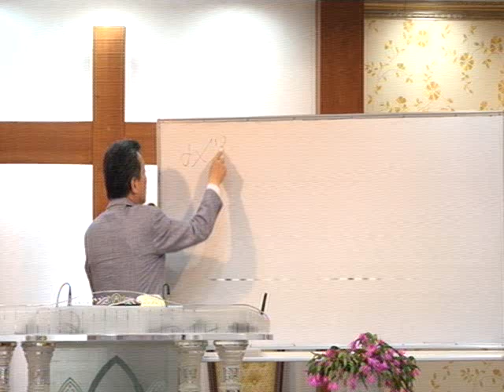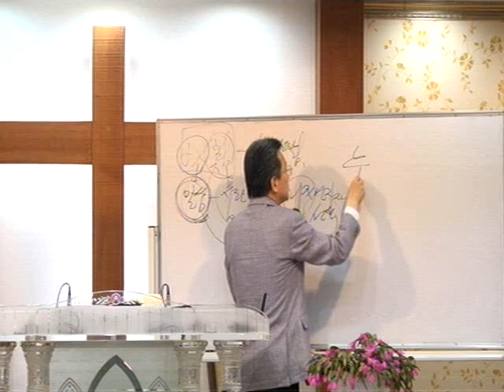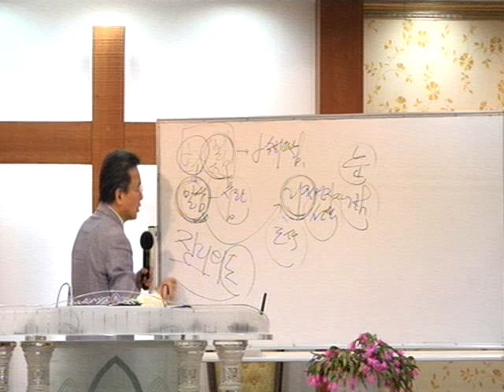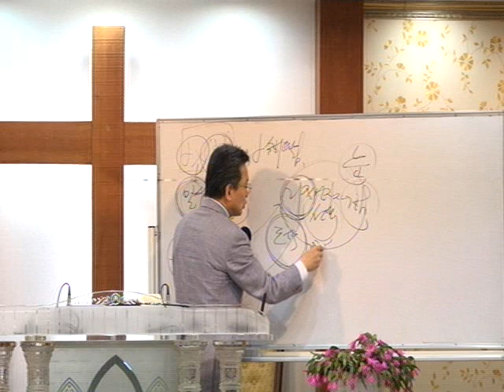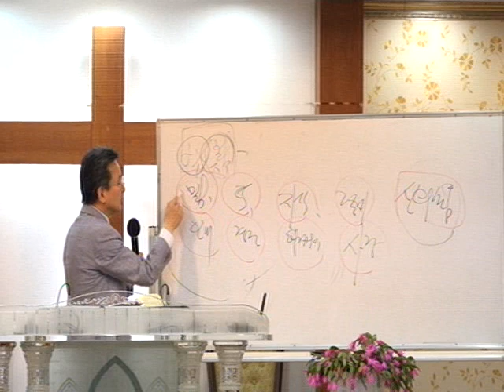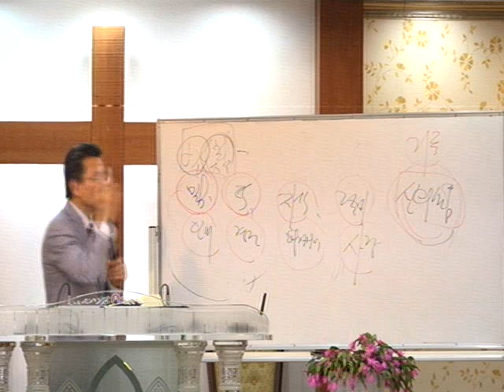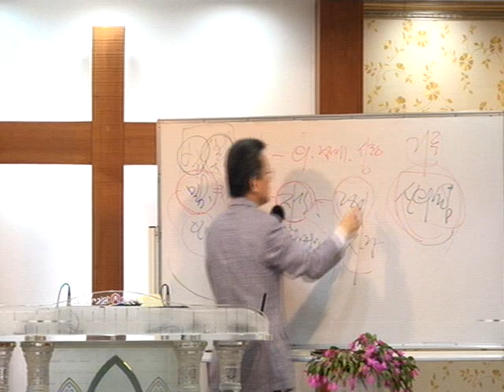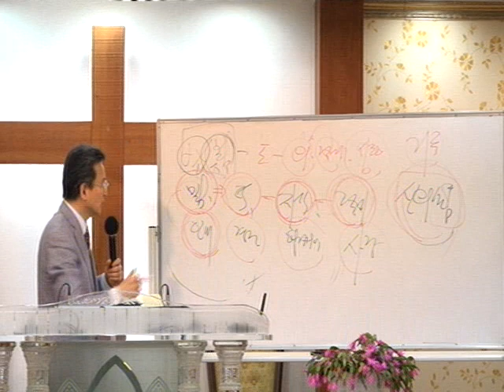정기영목사, "순종하고도 지옥 가는 이유" 벧후1:3~11 (20160506금)